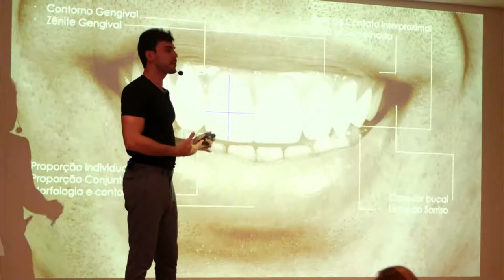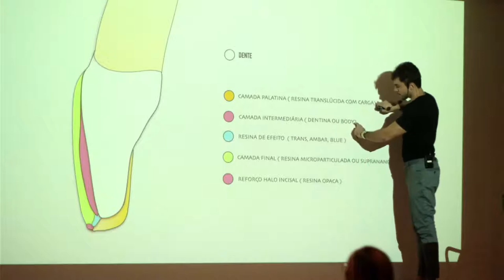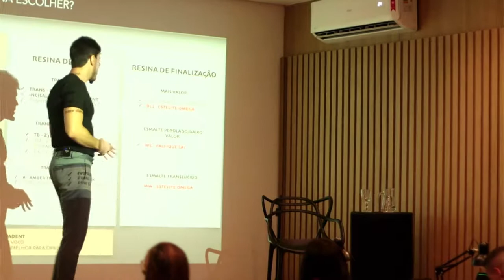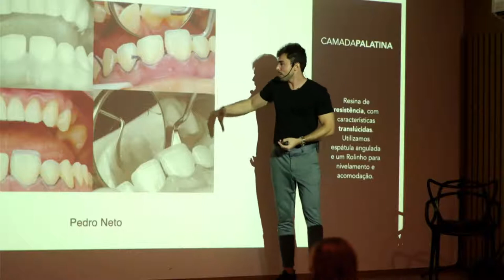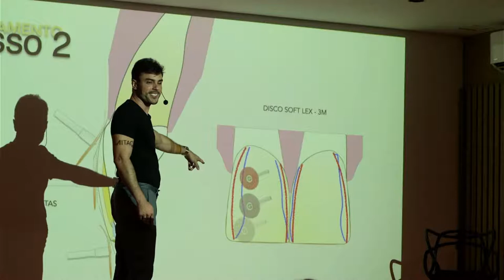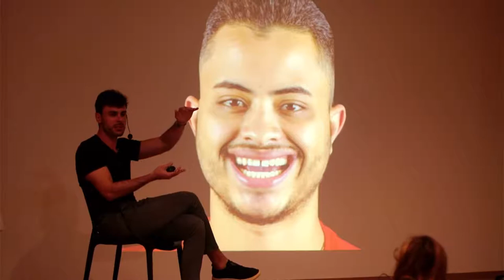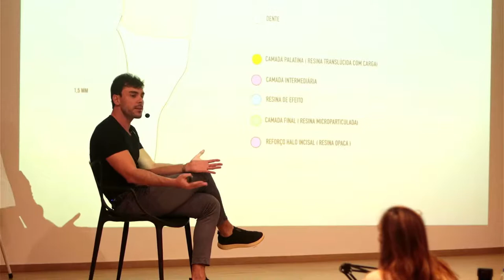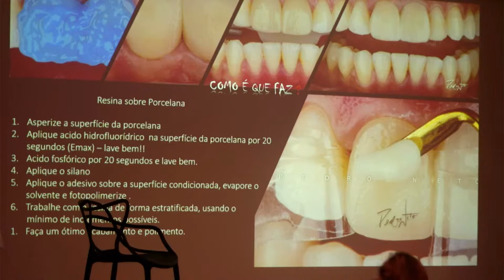ANATOMY EXP _ AOVIVO